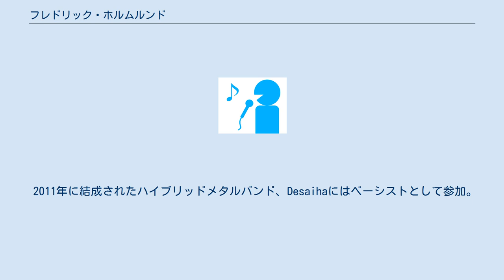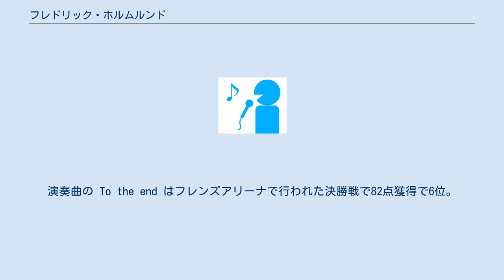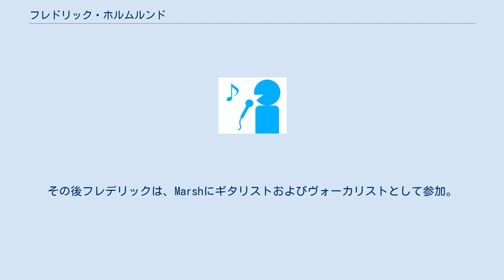フレドリック・ホルムルンド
フレドリック・ホルムルンド（Fredrik Holmlund）はスウェーデンのミュージシャン、パフォーマー、ソングライター、IT技術者。
Yohioのバックバンドのベーシストとして知られている。
他に参加したバンドはDesaiha。
2015年よりMarshにギタリスト、ヴォーカルで参加。
 スウェーデン、セーデルテリエ、1989年8月7日生まれ。
セーデルテリエ育ち。
10代の頃からロック、パンクジャンルでバンド活動を始める。
担当は主にギターと歌。
 2011年に結成されたハイブリッドメタルバンド、Desaihaにはベーシストとして参加。
 2012年Desaihaに集中するため当時の仕事を退職。
当時のバンドのマネージャーはYohio。
 2013年　Melodifestivalen　ではYohioのバックでベーシストとして出場。
演奏曲のハートブレイクホテルは、カールスクルーナのテレノールアリーナで行われた2013年2月2日の決勝選まで残り、133ポイント獲得で第二位。
この曲はスウェーデンのチャートでベスト8を記録。
同年ツアーを敢行。
最終日のストックホルム、Annexetホールでの公演ではゲストアーティストにGacktを迎えて行われた。
 翌年2014年にもMelodifestivalenでYohioのバックバンドとして参加。
演奏曲の To the end はフレンズアリーナで行われた決勝戦で82点獲得で6位。
 2014年8月Desaihaが初のシングル、カスティエルをYohiosがCEOを務めるKEIOSエンターテイメント初のリリース曲として リリース。
スウェーデンのiTunesのロックジャンルで1位を記録。
 Desaihaは2015年の初めに解散。
その後フレデリックは、Marshにギタリストおよびヴォーカリストとして参加。